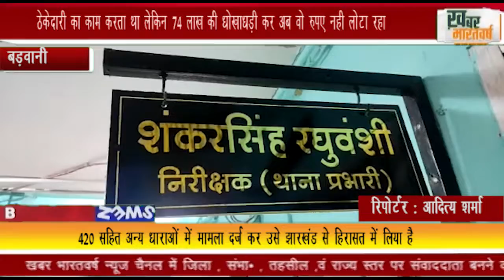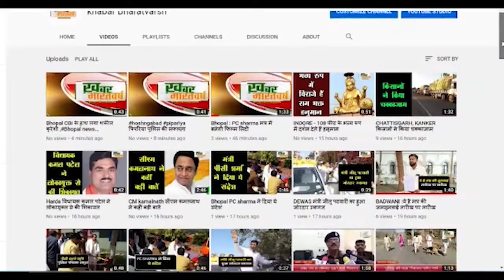बड़वानी : 420 में फरार आरोपी को पुलिस ने लिया हिरासत में 74 लाख की धोखाधड़ी के मामले में था फरार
ठेकेदारी का काम करता था लेकिन 74 लाख की धोखाधड़ी कर अब वो रुपए नही लोटा रहा
band : झारखंड निवासी शीतल चौबे के खिलाफ धोखाधड़ी के मामले में शिकायत दर्ज करवाई गई थी
            420 सहित अन्य धाराओं में मामला दर्ज कर उसे झारखंड से हिरासत में लिया है